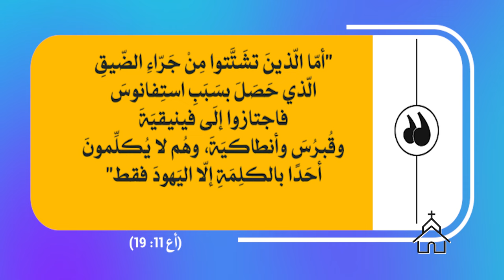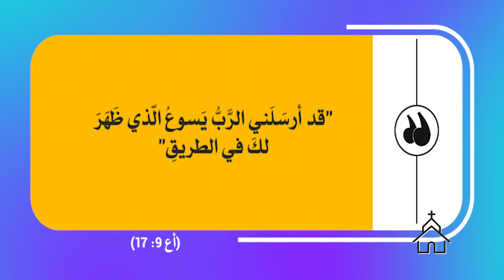قصة الكنيسة | الحلقة رقم 19 | ميلاد رسول الأمم